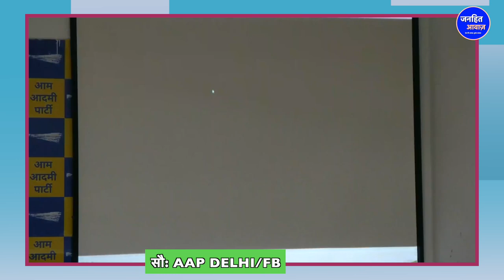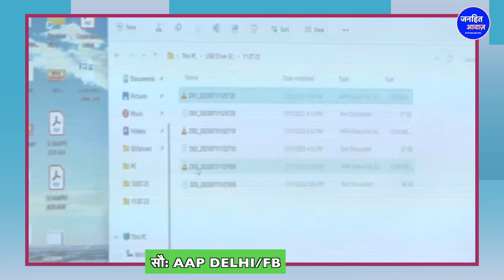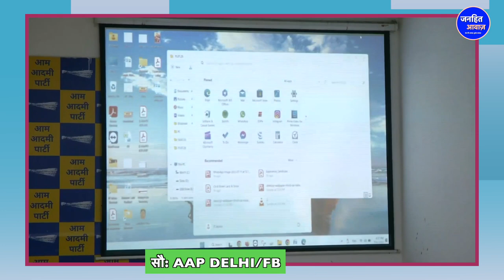AAP कार्यालय में घुसे जासूस, Saurabh Bharwaj ने दिखाया सबूत.Aam Aadmi Party.Arvind Kejriwal.Security